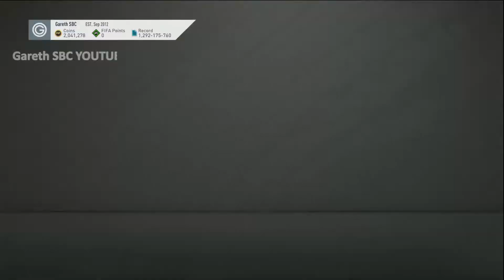FIFA20 SBC LIVE : Marquee Moments ☆NO LOYALTY☆ 2.20 - 2.21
REWARD : PREMIUM MIXED PLAYERS PACK